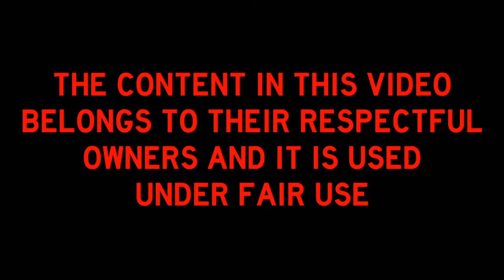Cleveland's Bath Gags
Bathtub Gags are a series of running gags in Family Guy, in which Cleveland's house is destroyed from the front and the platform keeping his bathtub steady tilts   he slides off. This gag originated in Family Guy and continued in The Cleveland Show.